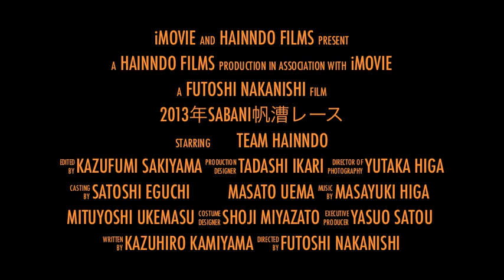2013年第14回sabani帆漕レースTeam Hainndo（チームはーいんどー）予告編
古座間味ビーチから那覇港沖までの約35キロをフーカキサバニ（帆かけサバニ）で風とエークで渡るTeam Hainndo（チームはーいんどー）のレースMove予告編です